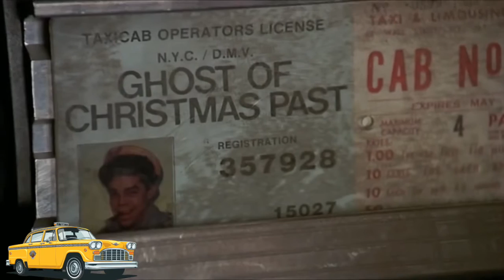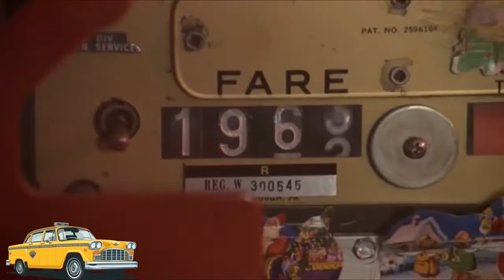Checker Cab Featured in the Movie Scrooged with Bill Murray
Classic Checker Marathon NYC Taxi in the Movie Scrooged with Bill Murray